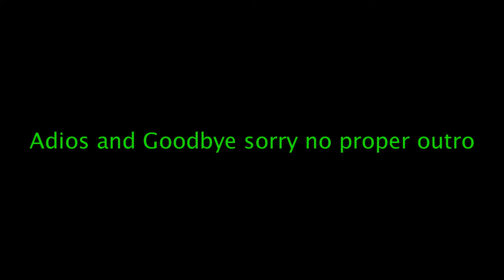Dundee day 2 Trying to find Dolphins in the Tay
In todays vlog we went to Broughty Ferry and look for dolphins you can see some movement but one jumped out of the water but I missed it, remember to subscribe if you are new, like and leave a comment